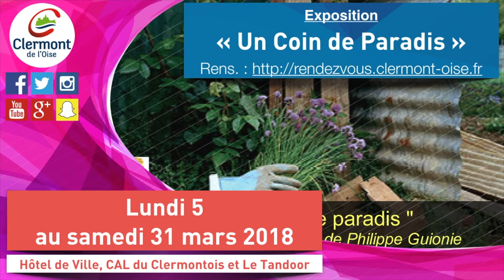Clermont vous donne rendez-vous : février 2018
NB : De nouveaux rendez-vous du mois en cours peuvent se rajouter après la diffusion du programme.

“La Dispersion du Sable” – Reprise de l’exposition, du lundi 8 janvier au mardi 6 février 2018
Santé mentale : Ciné-débat autour du film “La Tête Haute”, samedi 10 février 2018
Concert Pop Rock : Fack, Damas, Easy Noise et Two Train Left, samedi 10 février 2018
Les toiles du lundi par Cinéclap : "En attendant les hirondelles", lundi 12 février 2018